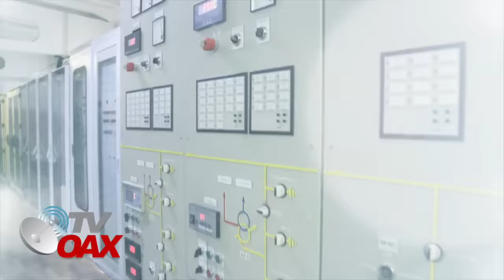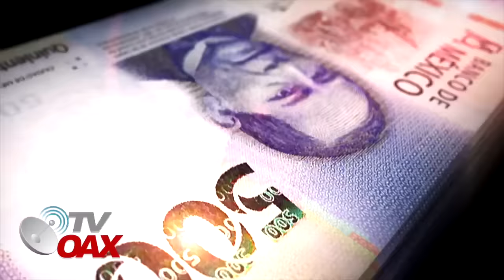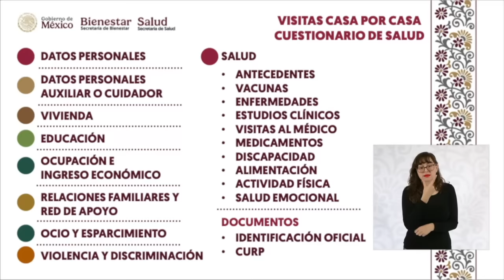MIRA:A ESTOS EMPRESARIOS ESPAÑOLES SE LES FUE LA SONRISA, CLAUDIA LOS DESCUBRE,LOS TIEMPOS CAMBIARON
Empresa española Iberdrola Mexico, S. A. de C. V. planea invertir en energia electrica para Mexico, pero bajo sus reglas, ante esto la Presidenta a dicho que nadie viene a mandar a Mexico, todo se ara conforme a los reglamentos del Gobierno Federal.